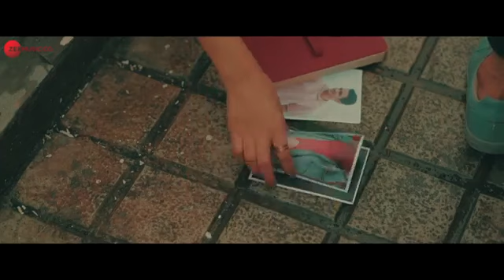Tere Bin Meri Nikle Jaan | Natasha,Ashish| Nikhita Gandhi | Amjad Nadeem Aamir | Zee Music Originals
Amazon Prime Music

Song - Tere Bin Meri Nikle Jaan
Singer - Nikhita Gandhi
Music Composer - Amjad Nadeem Aamir
Lyricist - Amjad Nadeem
Project Head: Deepti Bhatia

Starcast - Natasha Singh, Ashish Bisht
Arranged & Programmed - Ashique Elahi
Guitars - Britto Khangchian
Mix & Master - Chakir Hussain @ Paresh Music
Assistant Mixing Engineer - Saikat Sarkar
Director & DOP: Yuvraj Verma
Head of Production: Sanjay Singh
Make up & hair: Bhuvnesh Jain & Deepa
Lights: Om Sidhivinyak Cine lights
Camera: S4 Vision media
Production Company: Saibaba Studios Ltd.

Music in this video
Listen ad-free with YouTube Premium
Song
Tere Bin Meri Nikle Jaan
Artist
Amjad Nadeem Aamir
Album
Zee Music Originals
Zeemusiccompany (on behalf of Zee Music Company); Zee Music Publishing